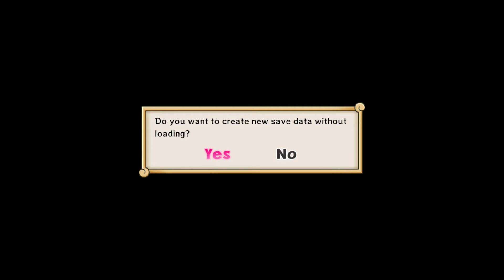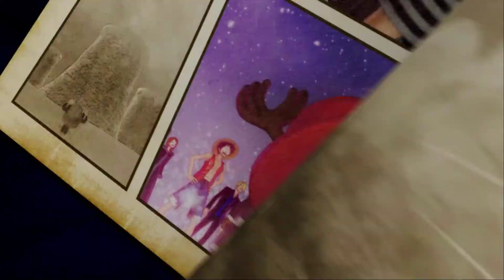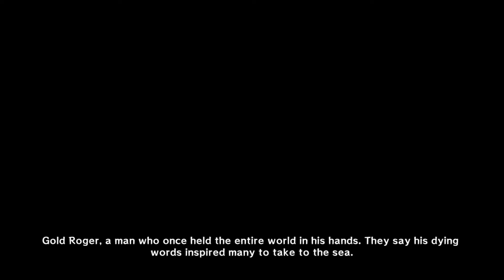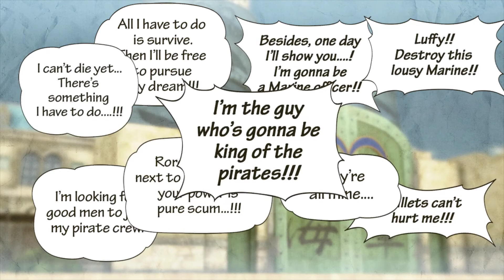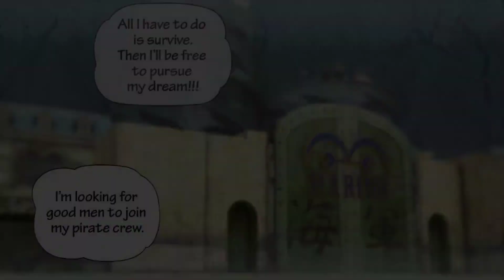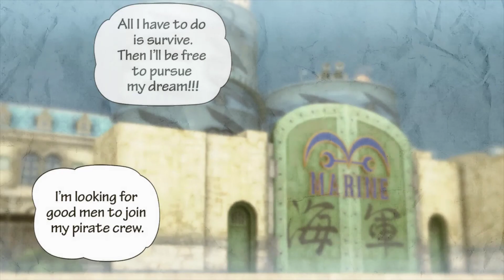OPPW3 Romance dawn